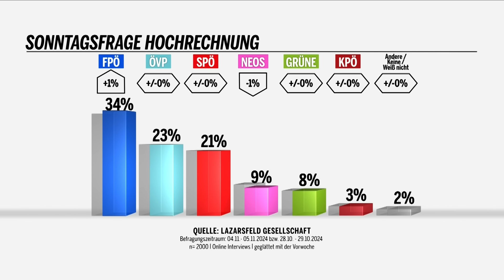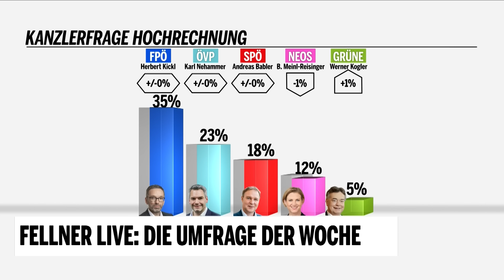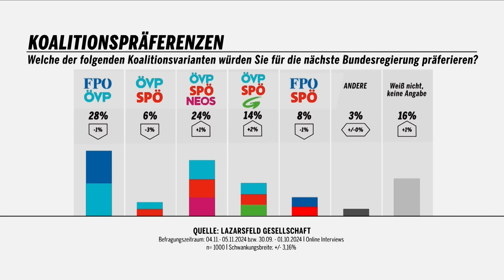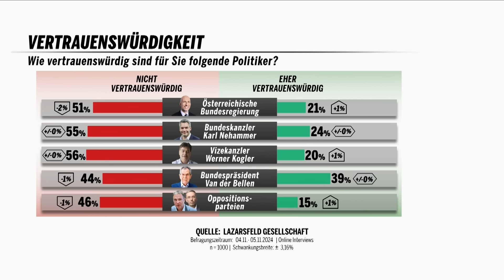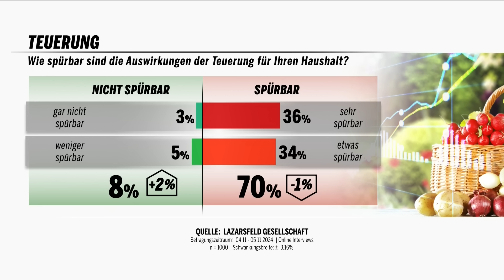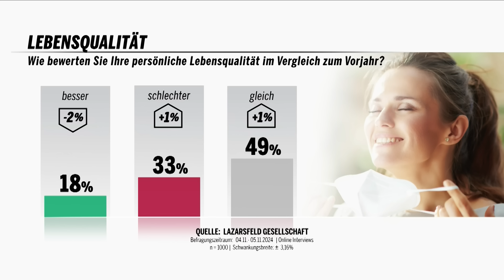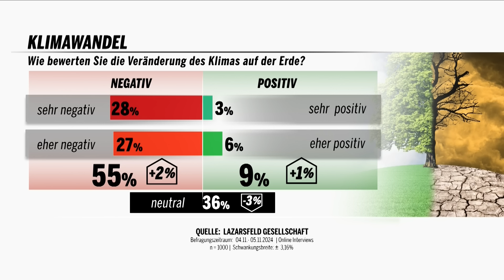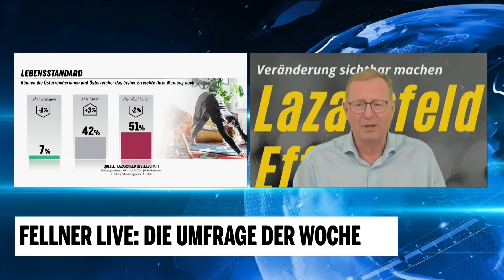FELLNER! LIVE: Die Umfrage der Woche